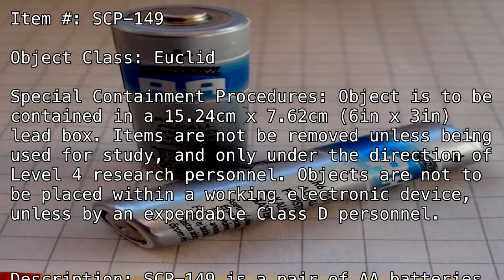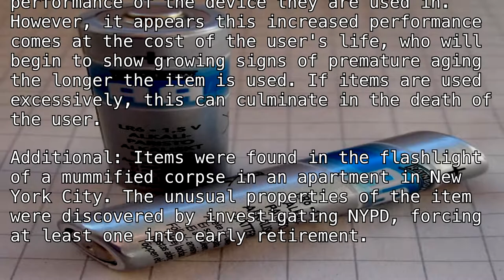SCP-149 "Mummifying Batteries" [SCP Classic]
Zombattery.

(author unknown)